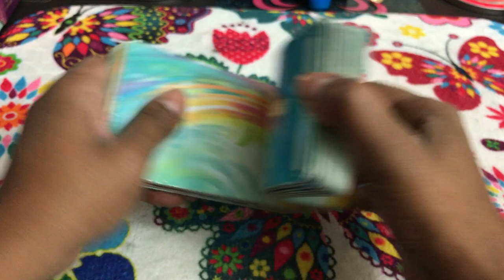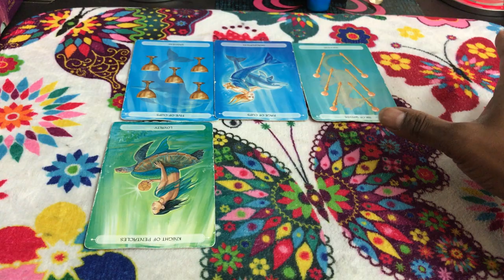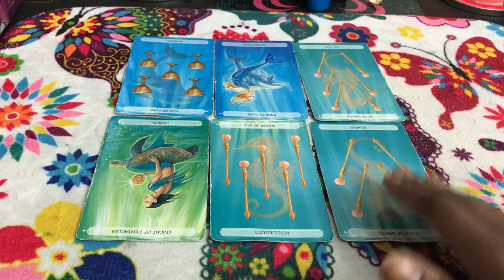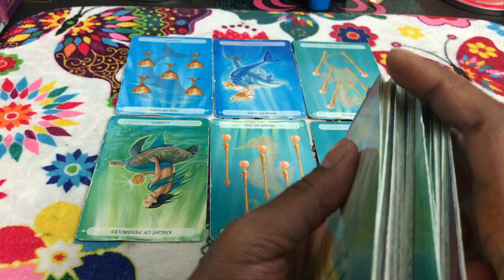🦋 (TIMELESS)) Virgo weekly weekend reading. If you wont do it, someone else will. 9/1 TAROT TAROT